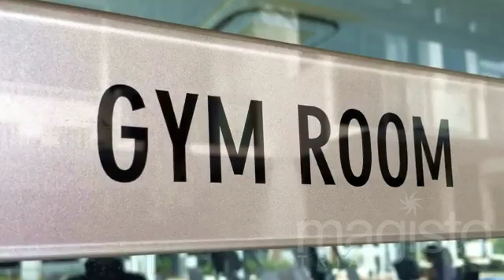Mike Parikh 9383 8818 (Created